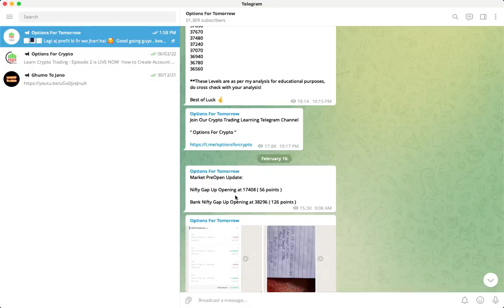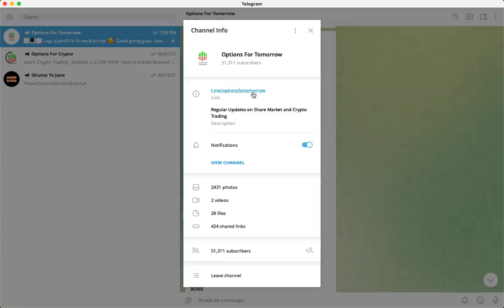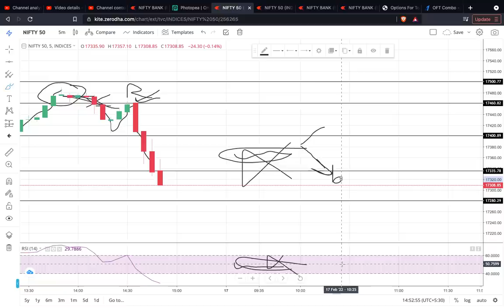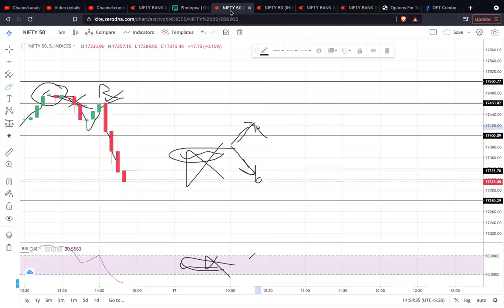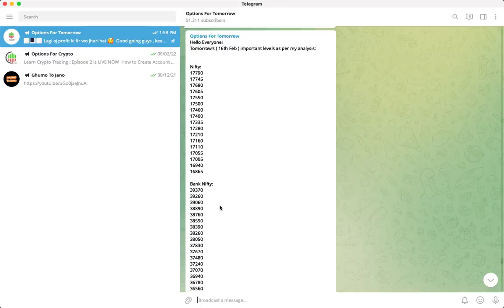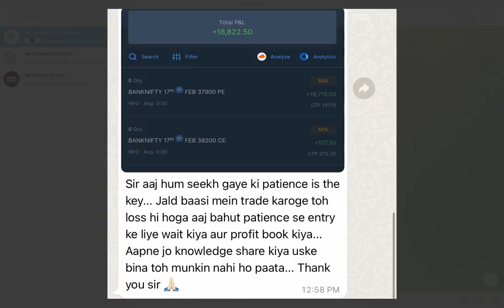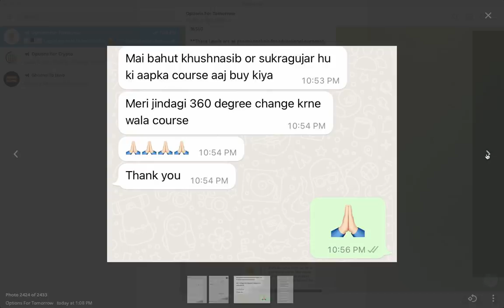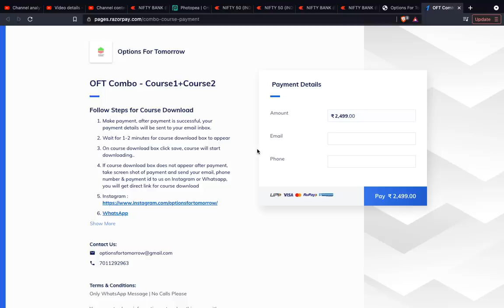Nifty-Bank Nifty Tomorrow Prediction 17 FEB - NIFTY & BANK NIFTY on Thursday | Options For Tomorrow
Learn Options Trading with Options For Tomorrow Course (OFT Combo Course ). Get Options For Tomorrow Courses on our

Bank Nifty Tomorrow & Nifty Tomorrow 17 February 2022 Prediction  & Analysis | NIFTY & BANK NIFTY 17 February 2022 | Bank NIFTY Tomorrow on Thursday for Options Trading.

Topics covered:
bank nifty options for tomorrow,
nifty tomorrow,
nifty prediction,
banknifty analysis,
nifty tomorrow
nifty prediction
bank nifty
nifty 50
tomorrow nifty 50 prediction
nifty
baba nifty
banknifty
nifty monday
nifty target
options trading for beginners
today nifty
todays banknifty prediction
tomorrow

banknifty analysis
banknifty option for tomorrow
freak trade
jarvo 69
market analysis
market for tomorrow
nifty bank
nifty bank nifty analysis for tomorrow
nifty challenge
options trading
options trading today
polygon crypto
push coin price prediction
rediff